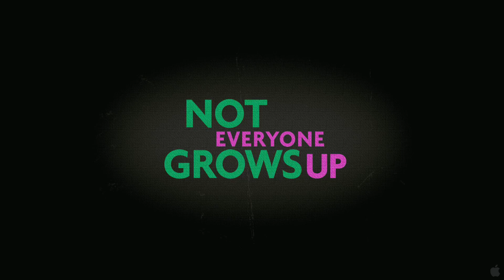Young Adult - Official Trailer | HD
Synopsis

Academy Award(R) winner Charlize Theron plays Mavis Gary, a writer of teen literature who returns to her small hometown to relive her glory days and attempt to reclaim her happily married high school sweetheart (Patrick Wilson). When returning home proves more difficult than she thought, Mavis forms an unusual bond with a former classmate (Patton Oswalt) who hasn't quite gotten over high school, either

Cast:    Charlize Theron, Patton Oswalt, Patrick Wilson, Elizabeth Reaser
Writers:    Diablo Cody